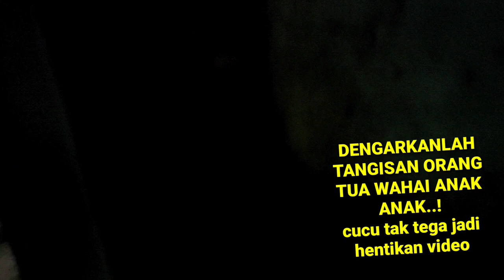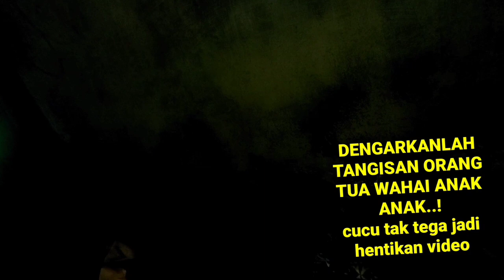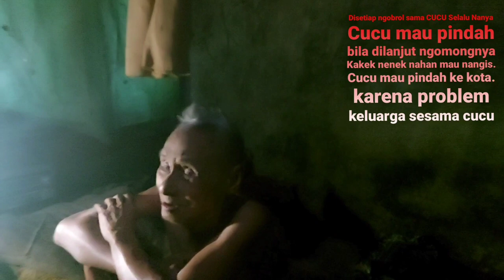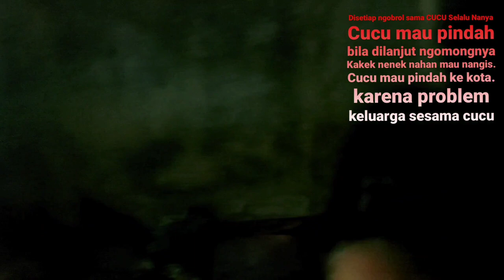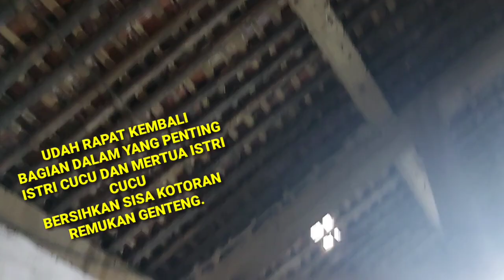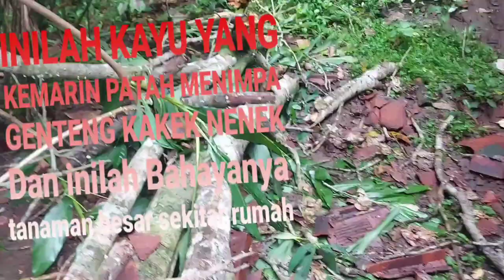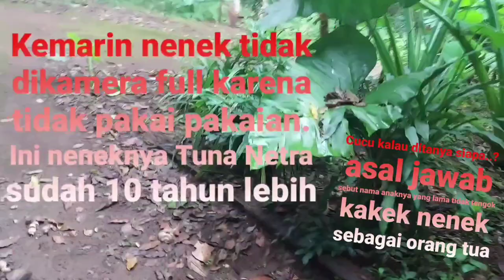Akibat angin kencang Patahkan pohon Musibah Kakek dan nenek Rumahnya tertimpa ratusan genteng rusak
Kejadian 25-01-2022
Kalau rusaknya genteng gampang namun rusaknya perasaan orang tua yang jauh dari anak anaknya Hanya anak anaknyalah yang bisa mengobati, dengarkan saat dia meraung memanggil anak anaknya , bahkan cucu (admin) tidak tega dan matikan rekaman.
Apalagi bila mulai bahas cucu mau pindah mereka mulai sembab dan menahan nangis, cucu hanya bisa mengalihkan atau meredam agar tidak jadi nangis.
Setelah dibersihkan , dan genteng pun digeser yang bagus di naikan agar didalam rumah tidak kebocoran dan dilanjutkan bersihkan , cucu pun balik dech , video dilanjut hari ini untuk lihat lebih jelas kayu yang patah
Disetiap video mengandung kesedihan
PESAN ADMIN " BUAT KITA SEMUA YANG MASIH PUNYA AYAH IBU BERSYUKURLAH DAN TENGOKLAH SESERING MUNGKIN JANGAN SIKSA MEREKA DENGAN KERINDUAN,KESUNYIAN,DAN KEKURANGAN DIMASA TUA "